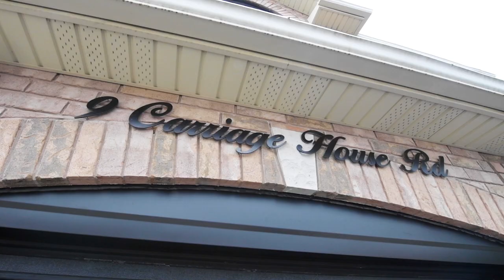9 Carriage House Road Walkthrough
9 Carriage House Road
Bolton, Ontario
L7E 2H6